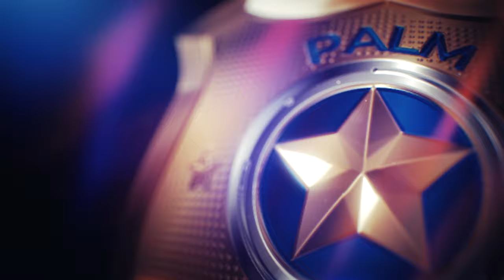Police Chase Streak #12 / Nissan Skyline R34 / Night / Hood View Cam - Need for Speed™ Heatᴴᴰ